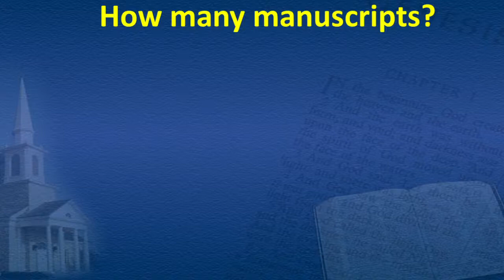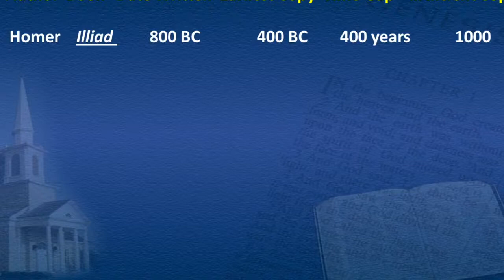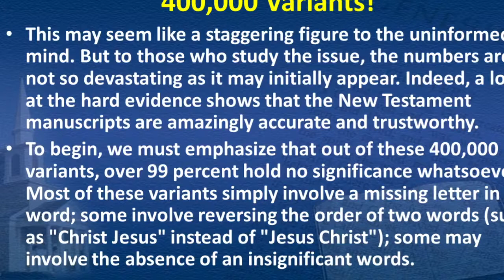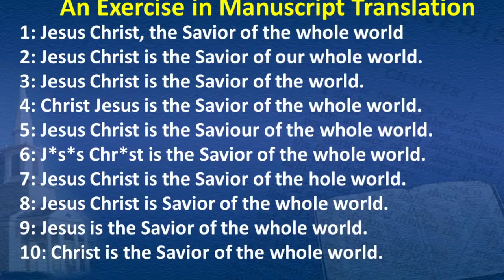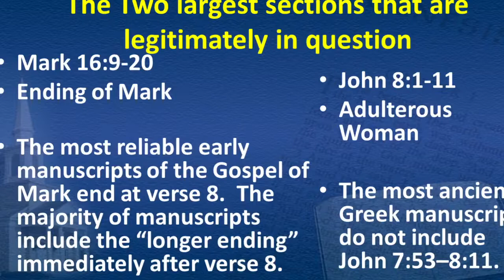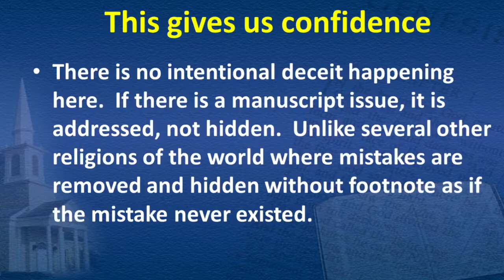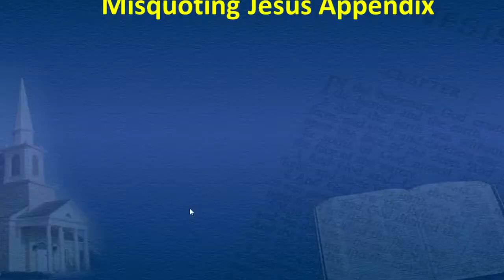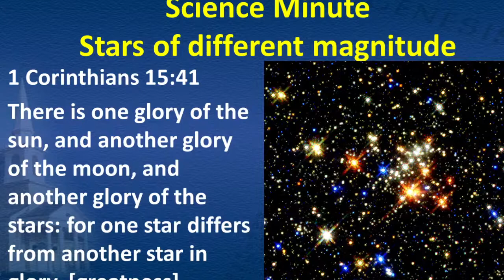The Reliability of the New Testament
A special teaching from Darren, about the reliability of the New Testament.